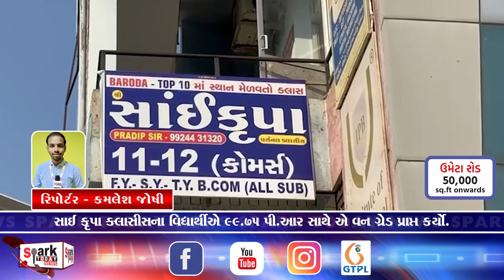સાઈ કૃપા ક્લાસીસના વિદ્યાર્થીએ 99.75 પી.આર સાથે એ વન ગ્રેડ પ્રાપ્ત કર્યો. 2024 | Spark Today News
સાઈ કૃપા ક્લાસીસના વિદ્યાર્થીએ 99.75 પી.આર સાથે એ વન ગ્રેડ પ્રાપ્ત કર્યો.